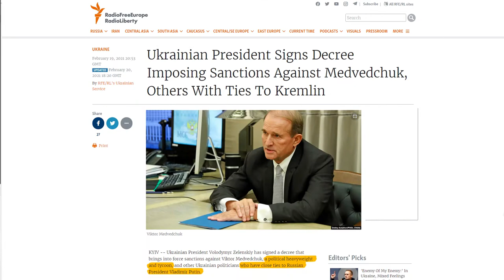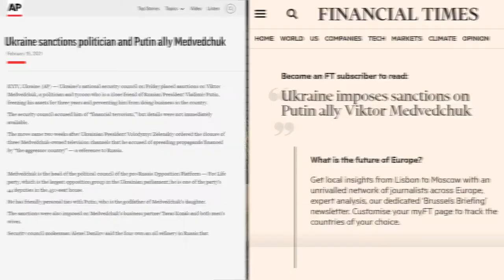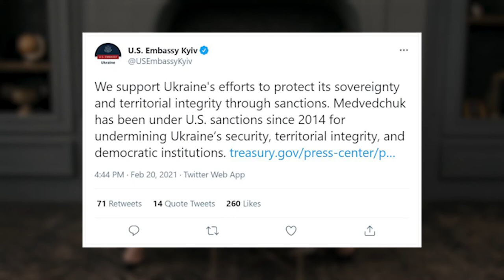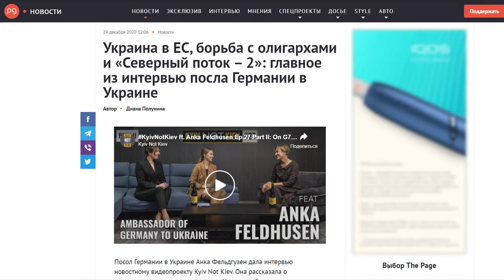KyivNotKiev​ Ep.30: On sanctions against Medvedchuk, UA science with a beautiful face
This Thursday, KYIV NOT KIEV invites you to watch and to listen to a fresh portion of news from Ukraine. But for the first recent protests demanding the justice of S. Sternenko proceed, today would be a very positive news episode:
 ⁃ Ukraine’s National Security Defense Council and the President imposed sanctions against Victor Medvedchuk, Head of the pro-Russian party “Opposition Platform For Life”. To know why it feels like a birthday present and why we welcome the allegedly censorship, watch the video.
⁃ While NASA is landing the female robot on Mars, STEM is FEM, Ukrainian charity initiative, is launching no less exciting project “SHE IS SCIENCE” to show the beautiful face of the female science in Ukraine and to encourage young ladies choose STEM specialties for their future career. To know more and register for the pre-premier exhibition on March 5, follow
 ⁃ Ukrainian fashion industry does not lose the tempo and amazes the world with the new great collection. To know how the image of Olha of Kyiv, most prominent Kyivan governor of 10th century, is incorporated in today’s fashion, watch the video.
At last, we are happy to remind you of KYIV NOT KIEV birthday. We are a year already! Celebrating that, we accept your presents, with likes, shares, comments and subscribes being the most valuable ones.